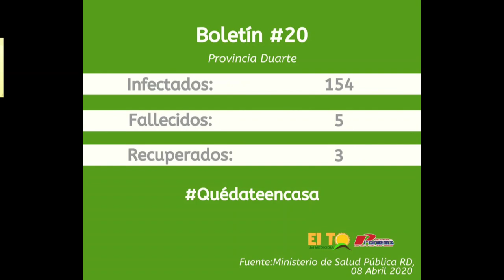El Ministerio de Salud Pública solo está en promesas y estadísticas según Roberto Neris